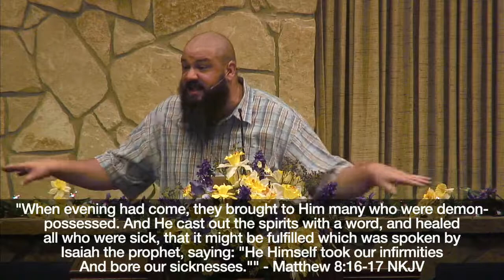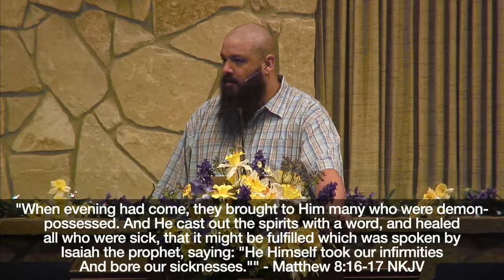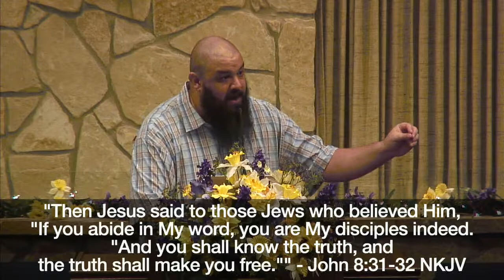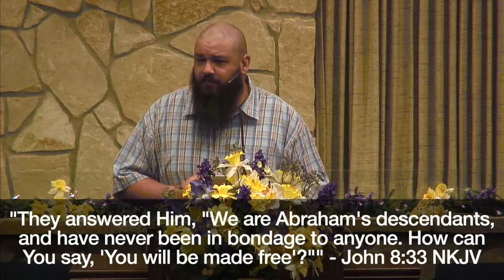You Are Loosed | Luke 13:10 17 | 3-13-22